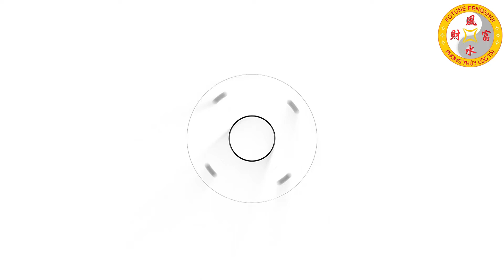Tử Vi Tuổi Ất Mão 1975 Tháng 1 ÂL Năm 2021: GIÀU CỰC NHANH Tiền Rơi Trúng Mặt Được Thần Tài Cho Lộc